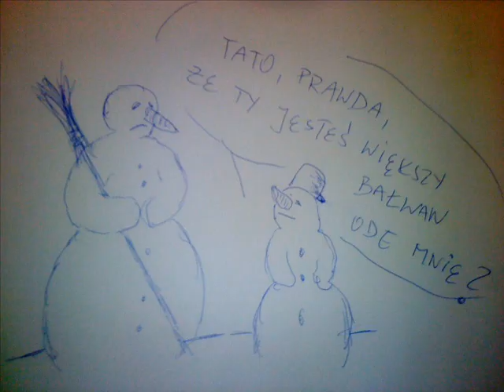Jestem nożownikiem - NTN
W filmie wystąpili:
Tosiek, Jurek Kasprzak, Piotr "Dziad Leśny" Chmielarz - nożownicy
Ania, Basia, Marcel - rodzina nożownika
przepiękne okoliczności przyrody
fort Okęcie
manufaktura Iron Owl Knives
noże Dziada Leśnego

Piosenka "Whistling down the road" (darmowa z YT)
Więcej moich noży na stronie iron-owl-knives.pl